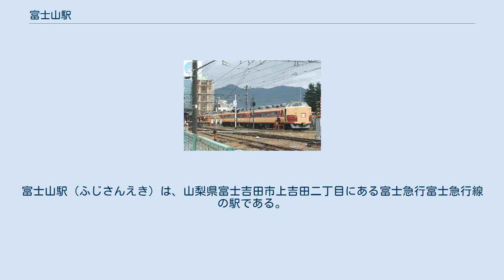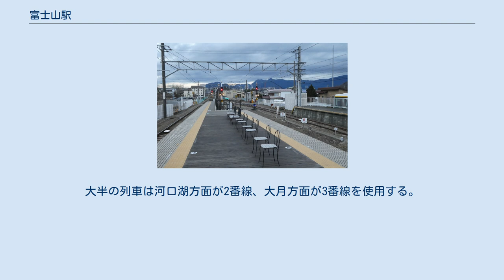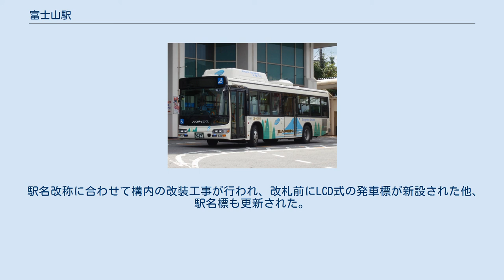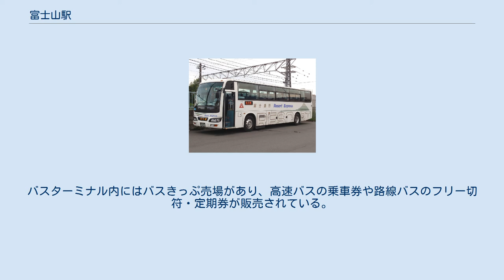富士山駅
富士山駅（ふじさんえき）は、山梨県富士吉田市上吉田二丁目にある富士急行富士急行線の駅である。
標高809 m。
 富士吉田市の中心駅であり、市内では年間乗降客数が最も多い。
沿線住民の通勤・通学のみならず、富士登山や富士山周辺の観光に利用されている。
 開業当時の駅名は富士吉田駅（ふじよしだえき）だった。
 当駅は富士信仰の面影といえる資産が周辺に多数存在し、また富士山の吉田口登山道を目指す登山者にとっての出発点となっている。
こうした背景を受け、富士山の玄関口としてのイメージをさらに高めて国内外から観光客を誘致するとともに、富士登山や富士山観光のターミナルステーションとしての機能の充実を図ることなどを目的として、2011年（平成23年）7月1日に駅名を富士山駅に改称した。
この日は2011年の富士山の山開きの日であった。
なお、富士急行は「富士山駅」を商標登録している。
 左側が3番ホーム、右側が2番ホーム。
 頭端式ホーム2面3線の地上駅。
大半の列車は河口湖方面が2番線、大月方面が3番線を使用する。
1番線は回送、臨時列車のホームとして使用されている。
ホーム有効長は1番線と2番線が4両編成、3番線が6両編対応である。
このため、JR東日本中央本線直通の5両編成以上の列車（特急「富士回遊号」の臨時列車など）は、方面にかかわらず必ず3番線に入線する。
かつては3番線のホームも4両分の長さしか無く、大月・河口湖寄りの車両がホームから出てしまうためドアカットを実施していたが、現駅名への改称と同時に行われた改良工事により延伸され、現在の姿となった。
 駅ビルは「キュースタ」という名称の6階建てのビルで1階に駅に進入するための通路があるが、その通路の入口に現駅名への改称に合わせて大きな鳥居が建てられ扁額部分に駅名が書かれている。
 駅名改称に合わせて構内の改装工事が行われ、改札前にLCD式の発車標が新設された他、駅名標も更新された。
 2016年度（平成28年度）の1日平均乗降人員は1,739人である。
 近年の年間乗車人員、乗降人員の推移は以下のとおり。
 富士吉田市街にあり、駅ビル「キュースタ」の1階に乗車券窓口や改札口、待合室がある。
駅の公衆トイレは、改札内と改札外の駅ビルやバスきっぷ売場にある。
駅前にはバスターミナル（高速バス・路線バス）やタクシー乗り場がある。
 駅前にバスターミナルがあり、各方面に向かう高速バスや一般路線バスのほか、周辺の観光地へ向かう周遊バスや富士スバルライン五合目行きの登山バスが発着する。
バスターミナル内にはバスきっぷ売場があり、高速バスの乗車券や路線バスのフリー切符・定期券が販売されている。
停留所名は高速バス、一般路線バスとも「富士山駅」となっている。
 以下、特記なき限り富士急バスが運行。